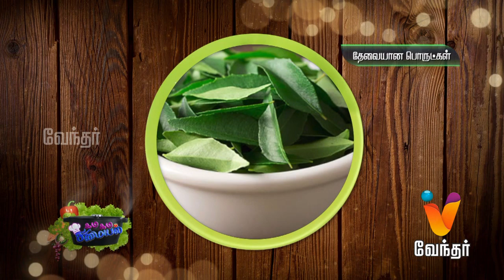மசாலா மரவள்ளிக்கிழங்கு | Masala Maravalli Kilangu | Gama Gama Samayal..!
Check out Maravalli Kilangu masala recipe here.